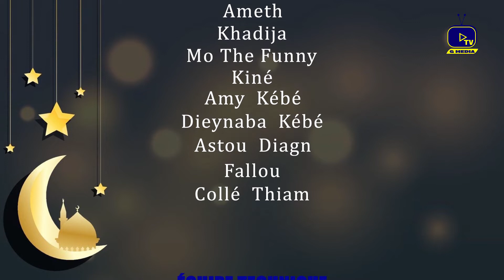KOOROU LES 3 VIEUX EPISODE 17